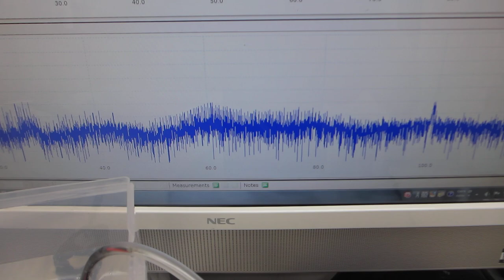樹脂容器の音響特性を利用した、メガヘルツ超音波システムーー超音波発振制御技術の応用ーー（超音波システム研究所）